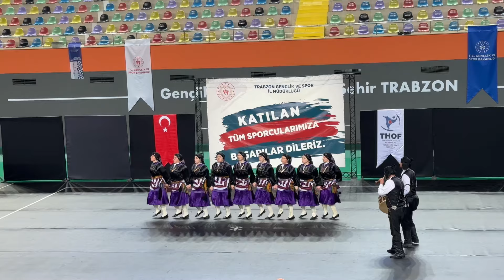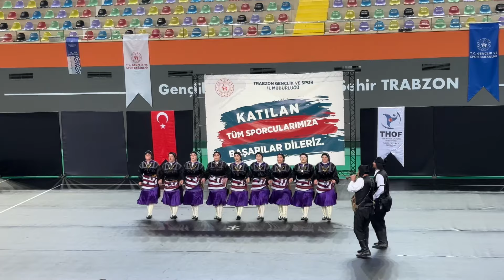Trabzon halkoyunları yarışması davul zurna Tonya Eser Meydan Sinan Aktaş davul zurna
Türk Halk Oyunları Federasyonu Trabzon Halk Oyunları yarışmasında 1. Gelen Tonyaspor kulübü